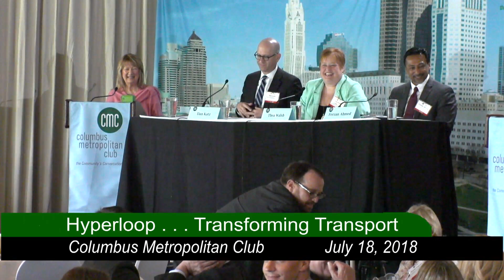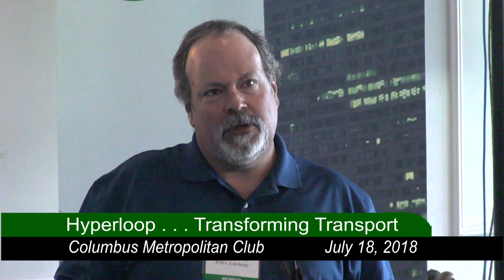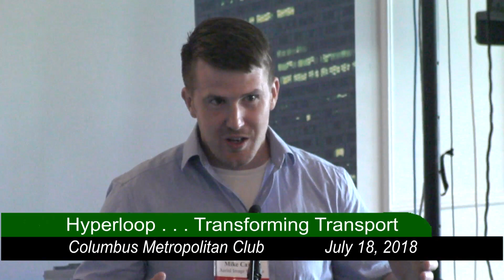The Columbus Metropolitan Club: Hyperloop - Transforming Transport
Following the September 2017 announcement that the Pittsburgh-Columbus-Chicago route was named one of the 10 finalists in the Hyperloop One Global Challenge, the great question was, "Is this really going to happen?" In March, MORPC announced it would be undertaking a $2 million study to research potential "rapid-speed" transportation options linking the three cities, including a feasibility study for Hyperloop.

So, where does Columbus and Hyperloop stand now? Beyond the promise of a 30 minute journey from Columbus to Chicago, most questions are still unanswered as the technology is developed and strategies are fleshed out.

CMC welcomes Dan Katz, Director of Global Public Policy & North American Projects, Virgin Hyperloop One, Ferzan Ahmed, Vice President, AECOM (the company completing the feasibility study), Thea Walsh, Director of Transportation Systems & Funding, MORPC, and host Jolene Molitoris, President/CEO, Molitoris Associates, and former Director, Ohio Department of Transportation.